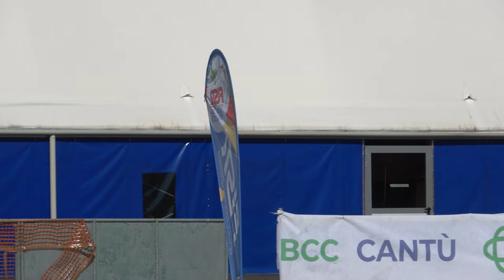Campionato Regionale Lombardia Strada A-J-S-M 2024 - S/M 1 giro sprint, semifinali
14 Aprile 2024, Cantù (CO) - Italy.
1 giro sprint. Semifinali.

00:00 batteria 1, f.p.
00:08 batteria 1
00:51 batteria 2

1 970 BOSSI RICCARDO 310 POL. BELLUSCO 34.347
2 53 MERLINI MICHELE 697 A.S.DIL.PADERNESE 34.415
3 188 BALINI EMANUELE 310 POL. BELLUSCO 34.485
4 974 BEDON MARCO 310 POL. BELLUSCO 35.464

1 39 CEOLA RICCARDO 310 POL. BELLUSCO 33.745
2 162 COVELLI ALESSANDRO ANTONIO 651 G.P.MOBILI CANTU' 33.783
3 424 BARONI SIMONE 310 POL. BELLUSCO 33.800
4 47 RISOLI ANDREA 651 G.P.MOBILI CANTU' 33.815